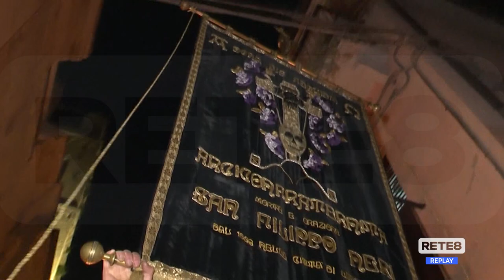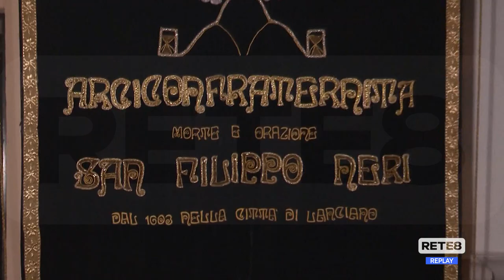Lanciano - Il Cireneo, fede e mistero